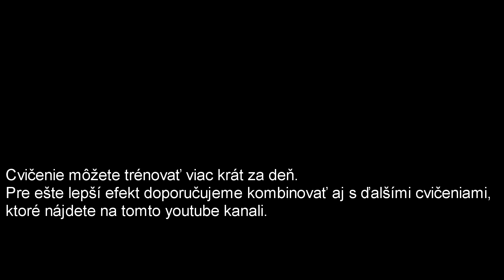Cvičenia mozgu: Točenie prstov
Dieťa spojí končeky prstov a postupne s každou dvojicou prstov rotuje.
Cvičenie je zamerané na prepojenie ľavej a pravej hemisféry.